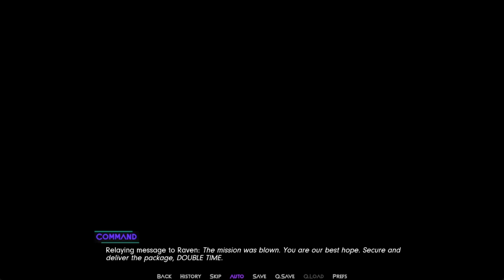Recall Destiny Gameplay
Creator: Saffron River